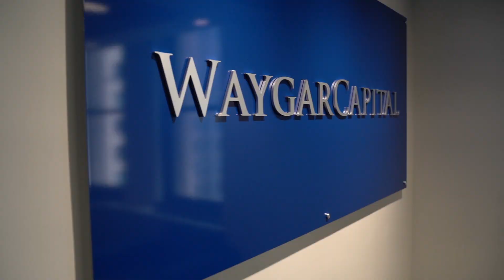Waygar Capital- Truspace Project